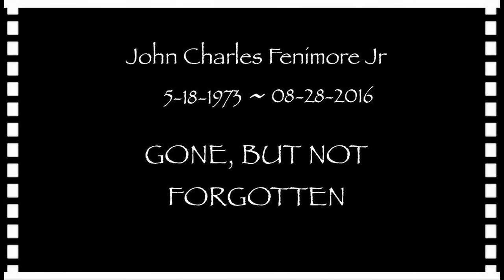John Fenimore Reloaded :)